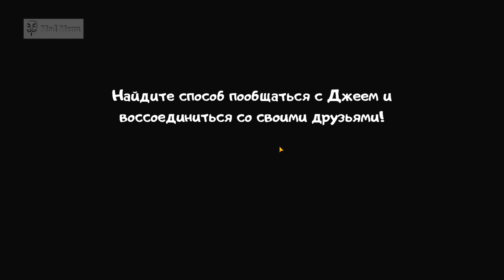НАШЕЛ ПРОХОД, А ТАМ... секрет в Ice Scream 5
В этой новой главе Род заберёт на свою фабрику и тебя. Там ты сможешь многое разузнать о нём самом и о его семье, - Салливанах. Исследуй различные зоны этой фабрики, сражайся с таинственными приспешниками мороженщика и раскрывай многочисленные тайны.